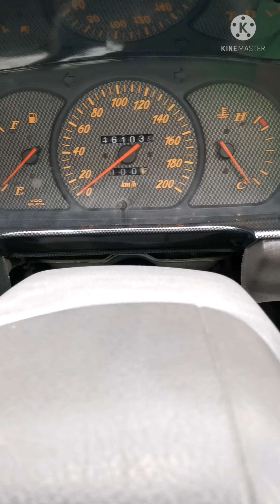Kereta Terpakai Rm9k OTR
Proton Satria 2003 1.3(M).
Harga RM9, 000
Lokasi: Malim Melaka
Call
REX 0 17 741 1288